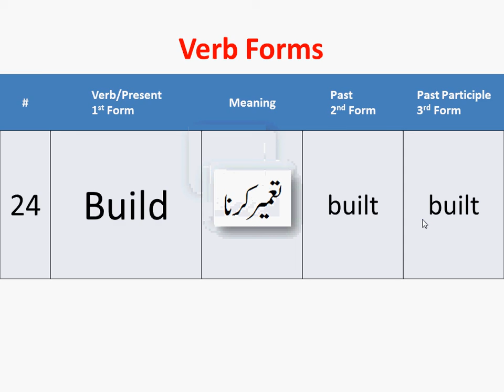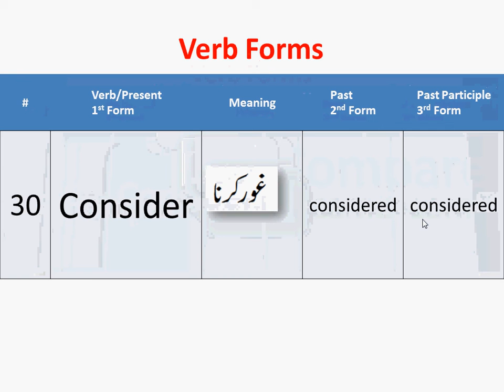5-Tense Forms 21-30